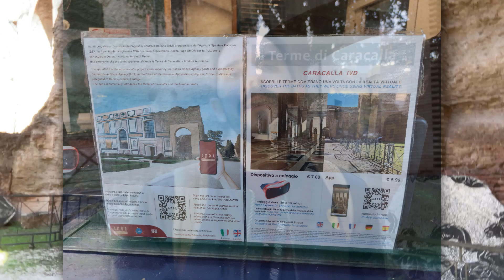REVIEW: Experiencia de REALIDAD VIRTUAL en las TERMAS DE CARACALLA (ROMA)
Os comparto una nueva review de una experiencia de Realidad Virtual (RV) que nos permite viajar al pasado en las Termas de Caracalla de Roma. ¿Queréis saber qué me ha parecido? ¡Atentos al vídeo!